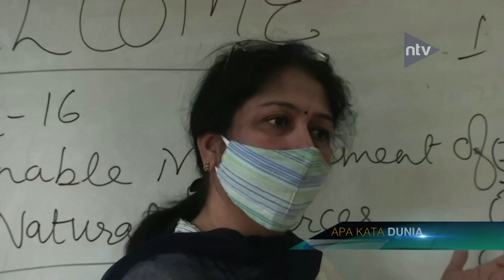Sekolah Di Beberapa Negara Bagian Dibuka Meski Kasus Terus Meningkat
Saksikan Nusantara TV Digital melalui:⁣
1. Free To Air (FTA) Frekuensi TV Digital.⁣
2. Satelit Telkomsat - Frekuensi 3720 Mhz.⁣
4. Indihome Channel 128